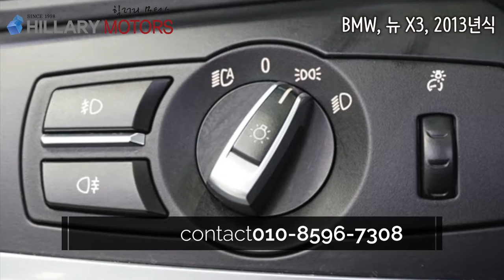BMW 뉴 X3 xdrive 20D 하이 F25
년식 : 2013년 형식 (2012년 12월 최초등록)
색상 : 흰색
주행거리 : 107,355 KM
사고유무 : 완전 무사고

대구 이현동 42-30번지
엠월드